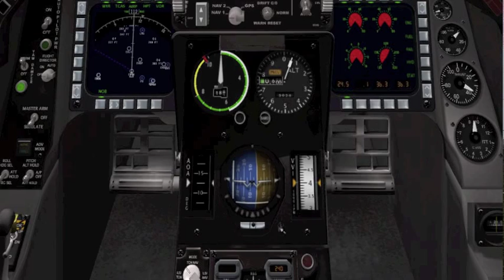EHVK Volkel for X-plane 9 beta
Robert Verbrugge flies the JCS F-16 above the Volkel scenery in development for X-plane 9. It's now in the final beta stage.